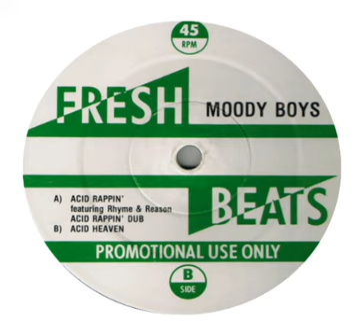The Moody Boys - Acid Heaven